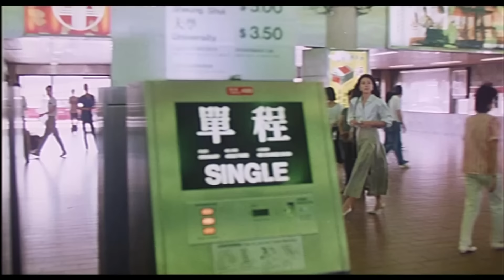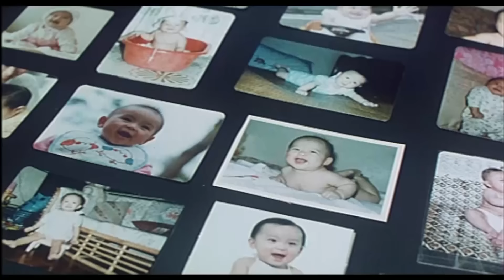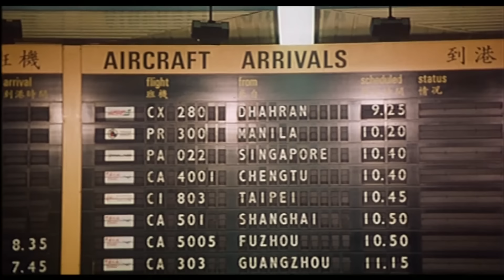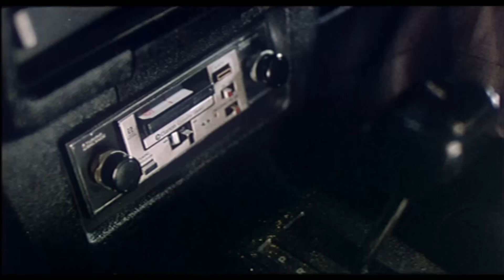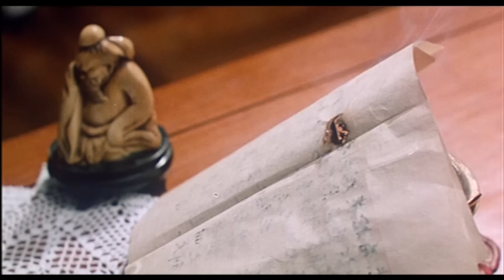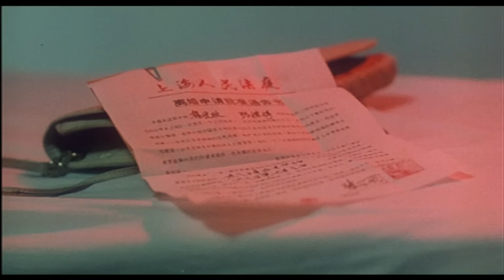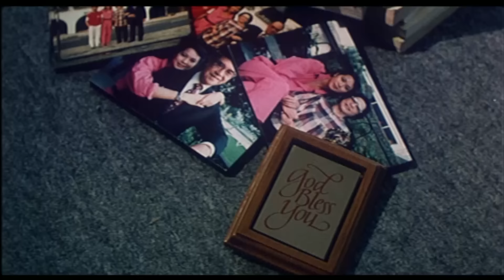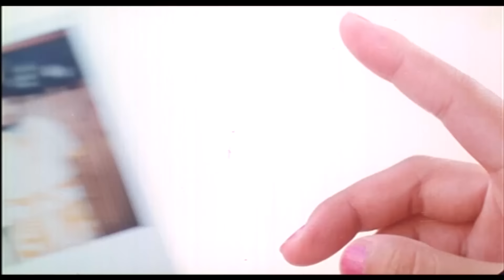金像獎最佳新人 勾心鬥角糾葛劇情｜女人風情話 (Hong Kong Grafitti)｜鄭文雅｜倪淑君｜左燕翎｜陳婉麗｜粵語CC中字+ENG｜8號電影院 HK Movie｜香港電影01｜1985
【粵語CC中字+ENG】女人風情話 (Hong Kong Grafitti)｜鄭文雅(Olivia Cheng)、倪淑君(Joyce Ni)、左燕翎(Joh Yin-Ling)、陳婉麗(Polly Chan)、楊群(Peter Yang)：香港女強人楊秀姍（鄭文雅 飾）時髦能幹，萬事靠自己，有著一份穩定的工作。來自中國大陸的大嫂陸娉婷（陳婉麗 飾）來港投靠秀姍，寄人籬下的她進取心極強，在強烈的生存鬥爭主義下竟橫刀奪愛小姑的愛人湛開平（楊群 飾），勾引他為自己投資開設美容院。湛開平的女兒阿芳（倪淑君 飾）來自台灣，她面對來自中港兩地的三角糾紛不置可否，對於楊秀姍這個「未來繼母」初則怨恨，繼而同情。另一邊廂，新加坡空姐Belinda（左燕翎 飾）因職業關係逍遙自在地到處飛，與不同國家的男友鬼混，但又經常失戀，長久以來陷於苦惱。四個華人女人幾經波折，最後化敵為友，同步共進。

Yang Hsiu Shan was grown up in Hong Kong and her folks were emigrated to Canada. She felt in love with her boss, Chen Kai Ping, and in order to set up her business. So she decided to stay in Hong Kong.

⭐香港新浪潮電影之一
⭐入圍第22屆金馬獎及第5屆香港電影金像獎共五項提名，最終榮獲香港電影金像獎最佳新人及最佳剪接

使用蘋果手機或平板的觀眾，提供兩個方法加入成為會員：
1、用電腦進入8號電影院YouTube頻道，按「加入」。
2、複製上面加入會員連結，然後開啟「safari」瀏覽器，進入電腦版網站，按「加入」。